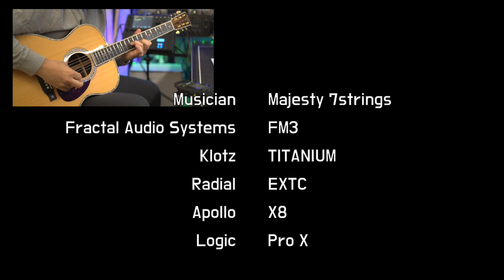Dream Theater - These Walls guitar cover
원래 바리톤 기타 곡인데 바리톤 기타가 없어서 7현기타로 했습니다.

Tune : A D G C E A

 Musician Majesty 7strings
 Fractal Audio Systems FM3
 Klotz TITANIUM
 Radial EXTC
 Apollo X8

  카카오톡 - rucci6190
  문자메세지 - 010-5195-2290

※기타 악세사리 및 이펙터 패치 구입은
    "All About Guitar"

                                       ( 입장 비밀번호 eadgbe )